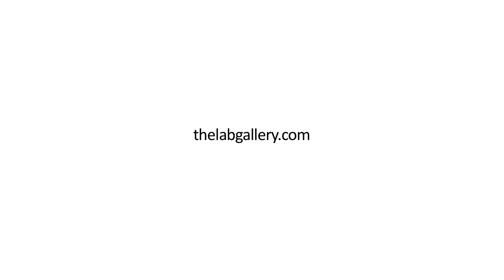The LAB Presents_ Bear Forest by dEmo (a ti.mp4